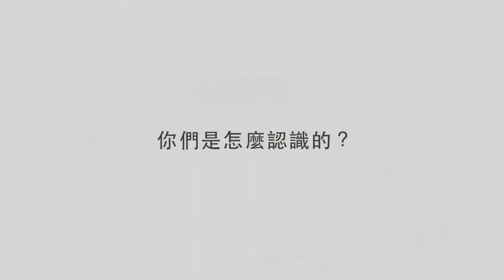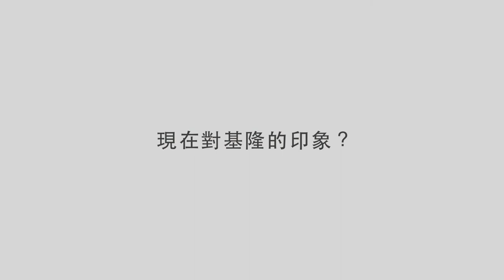【基隆的小管愛情】番外篇 - 愛上基隆八斗子｜觀賞故事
本片於2017/7/17投稿參加基隆公用頻道的『分享生活分享愛我，你就是基隆大導演！